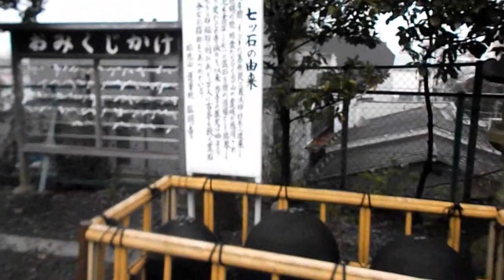横浜最古の弘明寺：2016春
瑞應山蓮華院弘明寺の桜